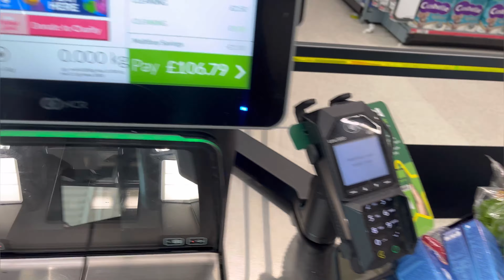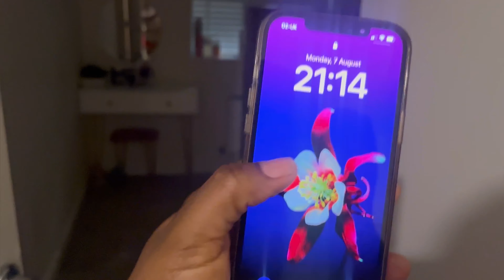UK LIVING #54| MORNING ROUTINE AS A SUPPORT WORKER IN THE UK| ASDA BIG GROCERY SHOPPING|& Lots more.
Hey Besties, welcome to a new vlog 🤩.
In this vlog I went grocery shopping for the house. I filmed my morning routine routine before going to work.

Musician: @iksonmusic

Musician: @iksonmusic